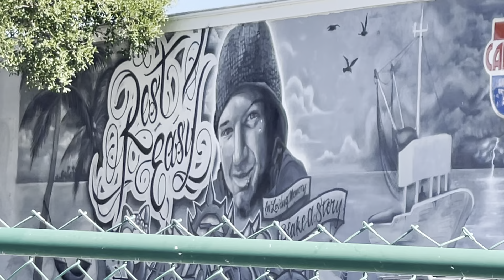“Stock Island” ~ KEY WEST ~ WORST HOODS 💯 🐓 2021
Checking out the hoods in Key West